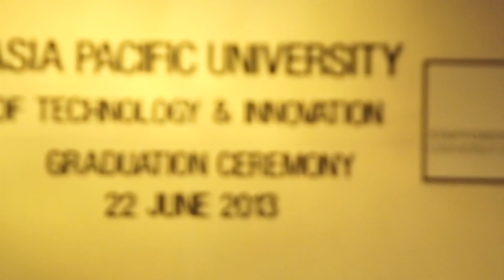APU Graduation Ceremony - June, 2013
APU Celebrated the Graduation Ceremony of all the Bachelor and Master students on 22nd June, 2013.